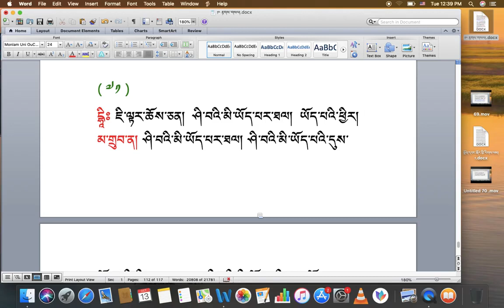རིགས་ལམ་སློབ་ཁྲིད། 199 རྟགས་གསལ། (༧༣) DIALECTIC